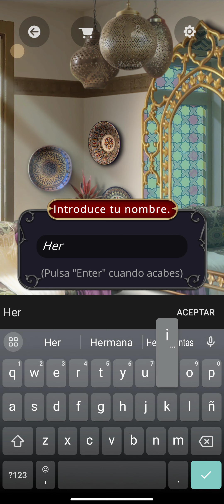Drácula la historia de un amor. Temporada1 E1. Escena beso Hassan. Capítulo completo. Español.